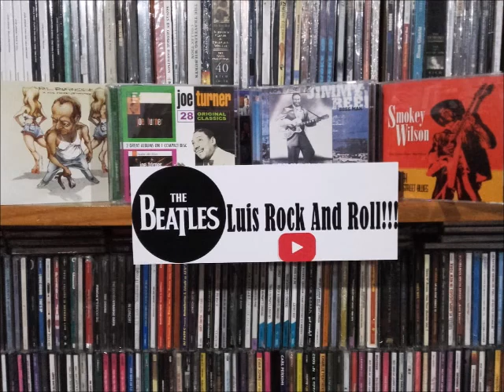Jimmy Nelson - Mr. Big Wheel.